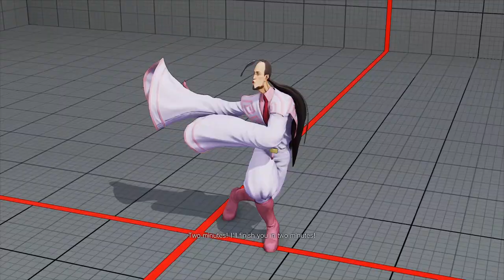Naooonn (#1 Ranked Akuma) vs. Dusk Aims (#5 Ranked F.A.N.G.)-Street Fighter V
...and Tues...and Thurs...and Sat...but definitely Mon., Wed., & Fri.

The lovely lady is Qimmah Russo

Akuma's Theme-Capcom vs. SNK 2

F.A.N.G.'s Theme-Street Fighter V

The Grid Theme 2-Street Fighter V